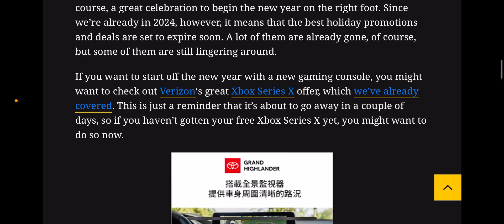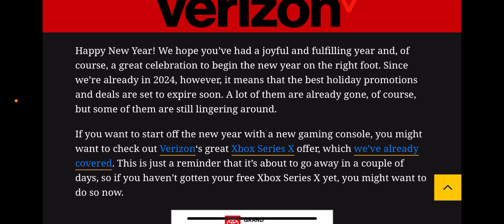Verizon Wireless | ATTENTION‼️‼️ Get this Deal 😳 Only Left For Limited Time ‼️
Update